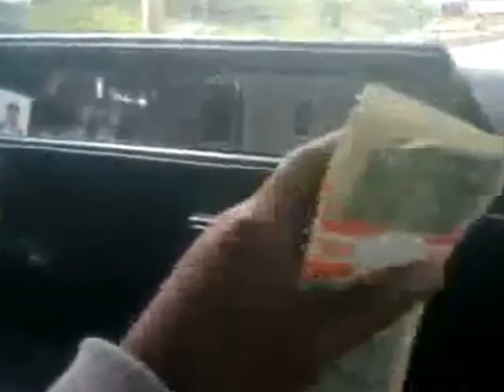TheNationOfSikcEnt TycoonTheGoon: Gangsta, Feat. Dewey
20.3 Tycoon The Goon: Gangsta
Feat. Dewey From HoodNoc Productions
Mix Tape Vol. 1
New Millennium Ent.. C. 2014.